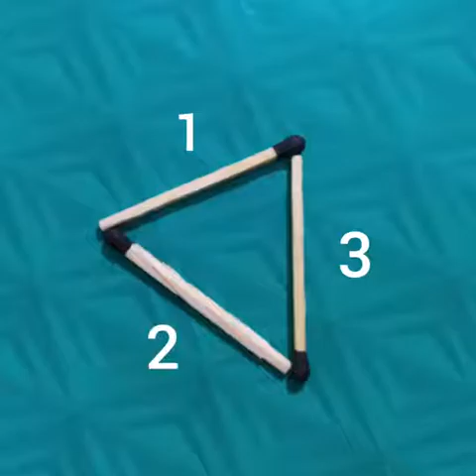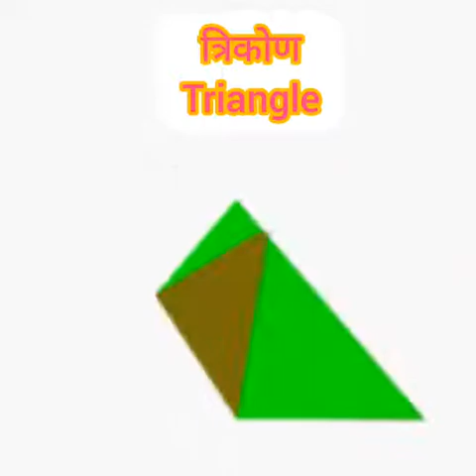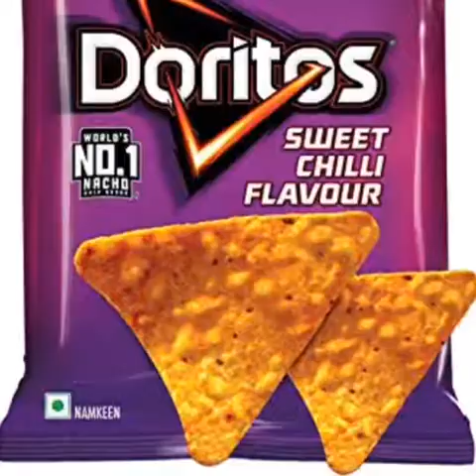Topic- Triangle shape ∆